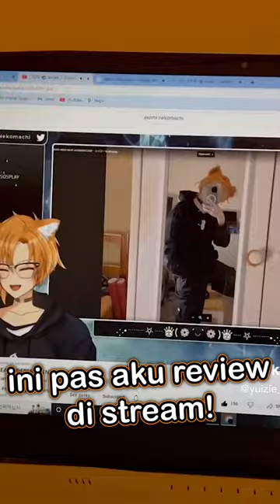Cosplay Akemi Nekomachi Pertama!! KEREN BANGET SIH